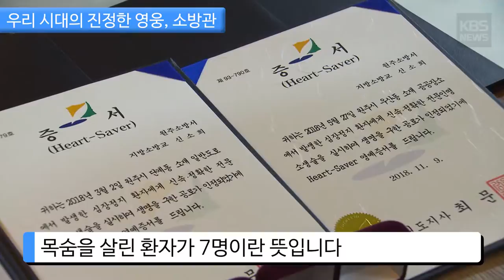[KBS뉴스춘천] 우리 시대의 진정한 영웅, 소방관